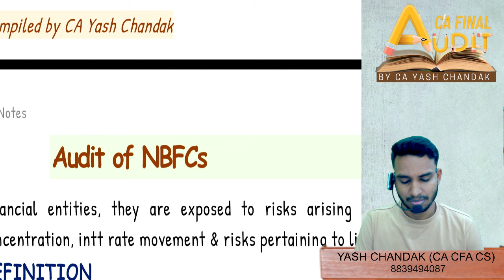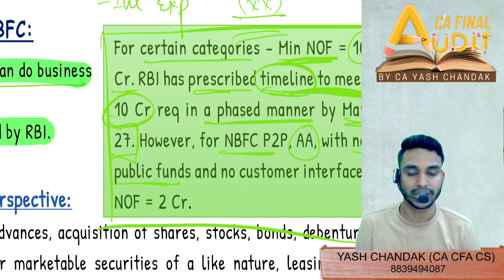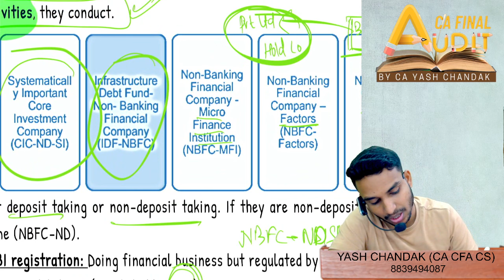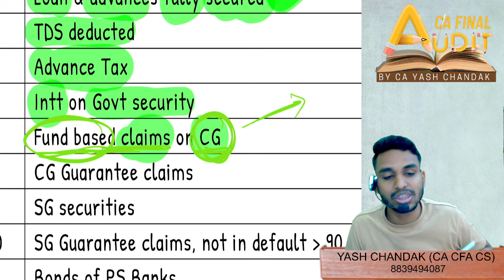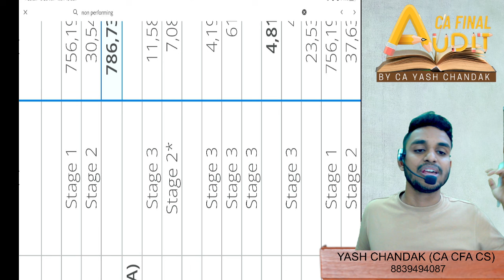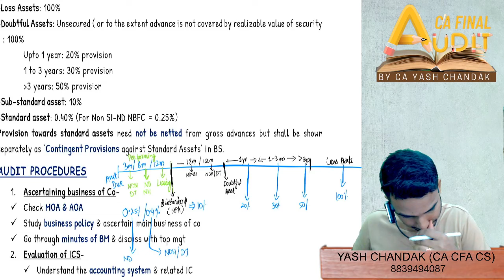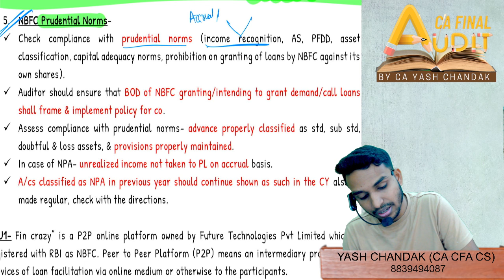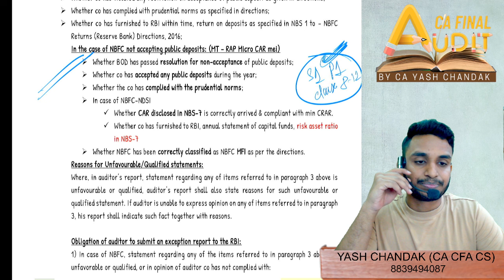Audit of NBFC - Sampoorna Batch Demo | CA Final Audit | Detailed Coverage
Complete Sampoorna Batch going for CA Final Audit (May 24)
All about NBFC audit, prudential norms, audit procedure.

About Yash Chandak (CA CFA CS)
He has cleared CA, also cleared all the 3 levels of CFA. He has also cleared all exams of Company Secretary. He is determined to provide all possible assistance to students in the least cost & with the least resources of the students.

For purchasing Sampoorna Hard copy - Whatsapp or telegram @ 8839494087  with all the details about your name, address with pincode, phone number and the screenshot of the payment made.
For Pricing and other details of Sampoorna - see this video -

 • All about Sampoorna Book for CA Final...